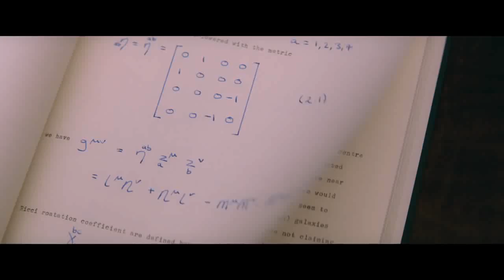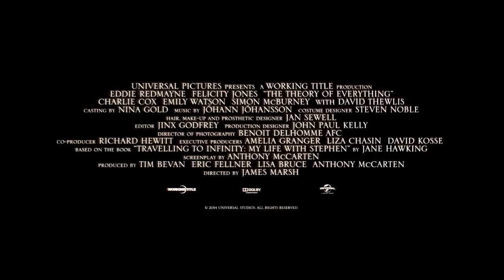The Theory of Everything (2014) - Best Inspirational Movies [HD]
Film is the extraordinary story of one of the world’s greatest living minds, the renowned astrophysicist Stephen Hawking, who falls deeply in love with fellow Cambridge student Jane Wilde. Once a healthy, active young man, Hawking received an earth-shattering diagnosis at 21 years of age. With Jane fighting tirelessly by his side, Stephen embarks on his most ambitious scientific work, studying the very thing he now has precious little of – time. Together, they defy impossible odds, breaking new ground in medicine and science, and achieving more than they could ever have dreamed. The film is based on the memoir Travelling to Infinity: My Life with Stephen, by Jane Hawking.

Cast: Eddie Redmayne, Felicity Jones, Tom Prior.